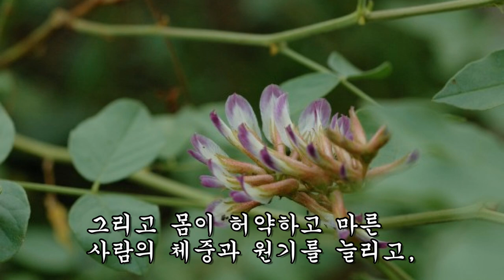국내 1200가지 식물의 온갖 독을 빠르게 해독시키는 최고의 명약 중의 명약!